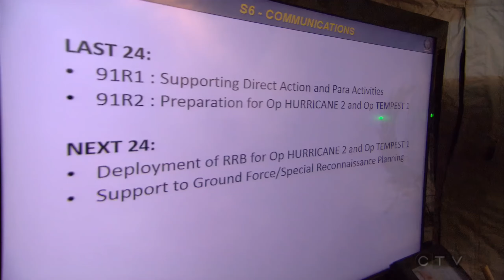CANSOFCOM: The Pesh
Canadian Special Forces Command talks about their mission assisting Kurdish Iraqis battle ISIS / ISIL / Daesh